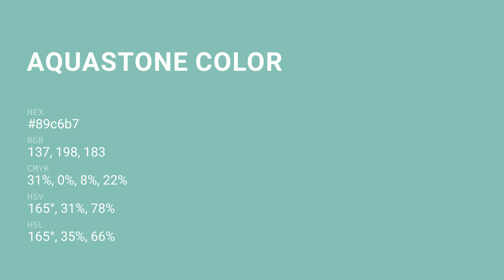Aquastone color 89c6b7 hex color - Green color - Warm color 89c6b7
What color is Aquastone ? 89c6b7 hex color - Green color - Warm color 89c6b7

Hex 89c6b7 Color Code is also known as Aquastone color.